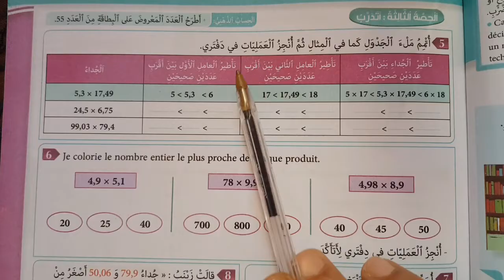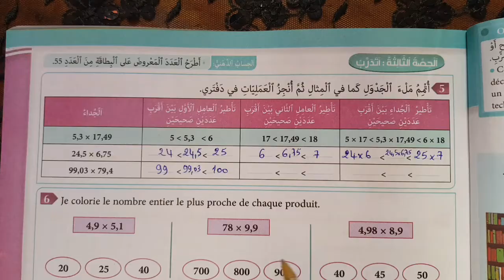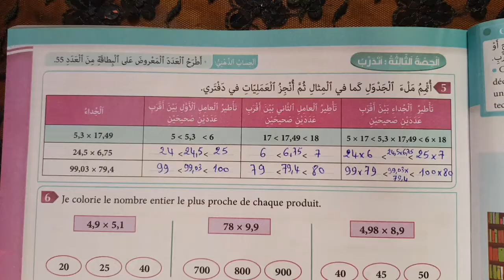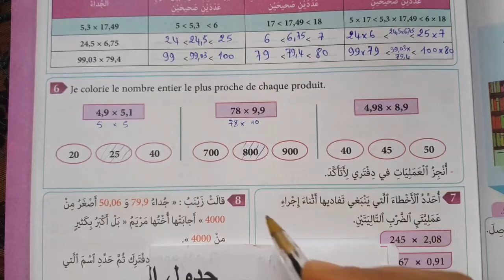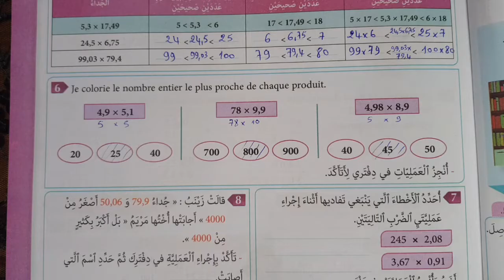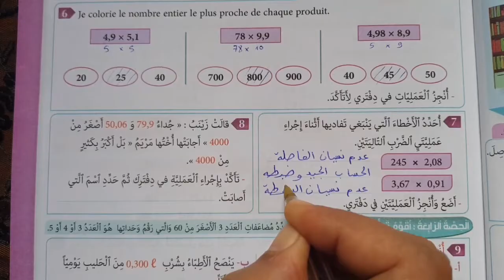المفيد في الرياضيات المستوى الخامس ص 47/ضرب الاعداد العشرية/2022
almoufid 5 page 47
mofid 5 safha 47
كتاب المفيد في الرياضيات المستوى الخامس ص 47
القسمة الاقليدية المستوى الخامس ص 47